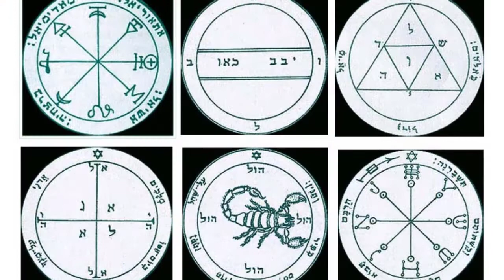Clase 1 - Qué son los Sellos de Salomón - Kabbalah Kurt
👉 Descubre nuestras clases de muestra gratis y accede al curso completo con un importante descuento

Ésta es tú comunidad y está conformada por gente como tú, que gracias a su generoso aporte, lleva más luz al mundo. Que se convierta en bendiciones para ti y tu familia.